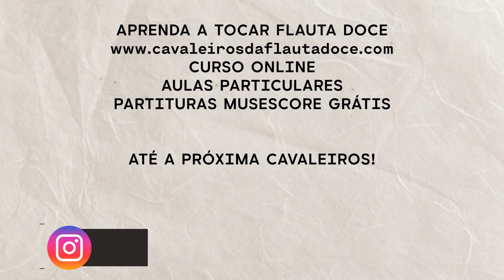ASA BRANCA - SOLO INTRODUÇÃO PASSO A PASSO COMPLETO